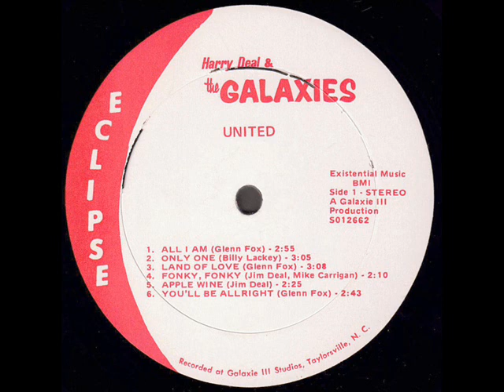Harry Deal And The Galaxies "United" 1968 *Apple Wine*